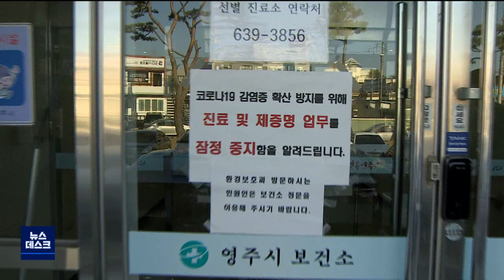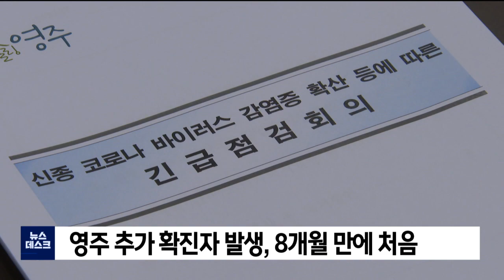경북 나흘 동안 코로나 추가 감염 20명 넘어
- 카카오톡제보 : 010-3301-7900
- 카카오톡ID : PHMBCJEBO